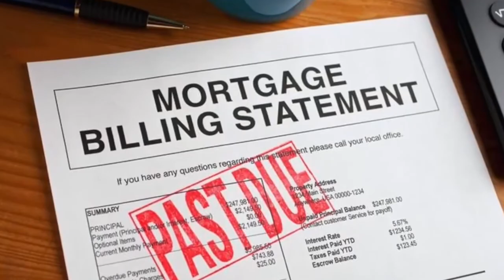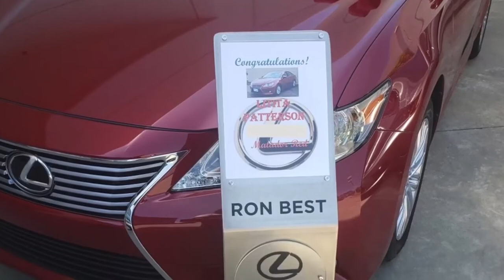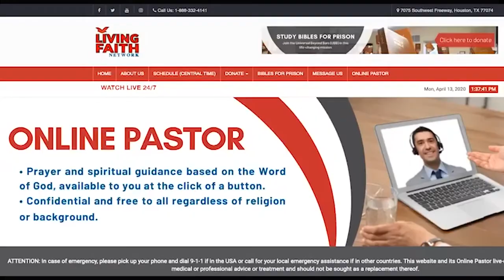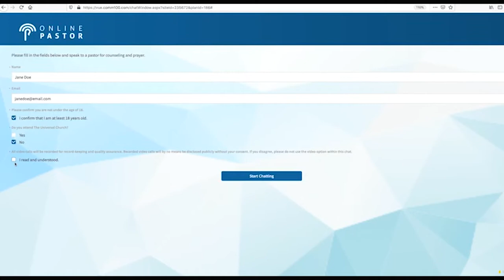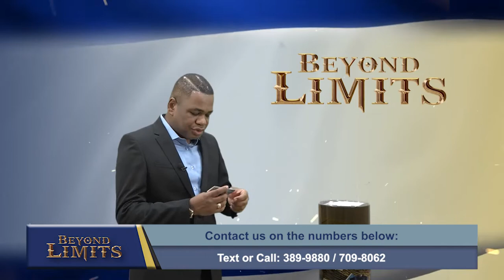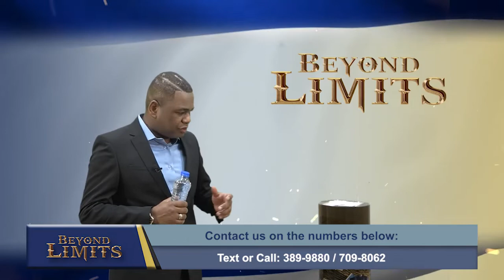Beyond Limits Program (17-06-2020)